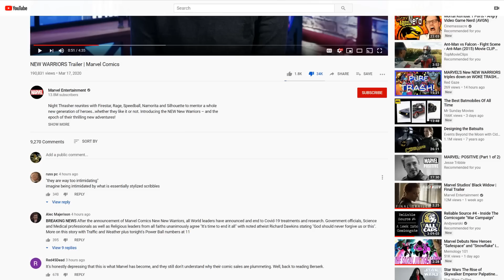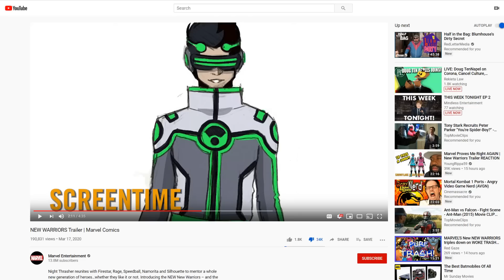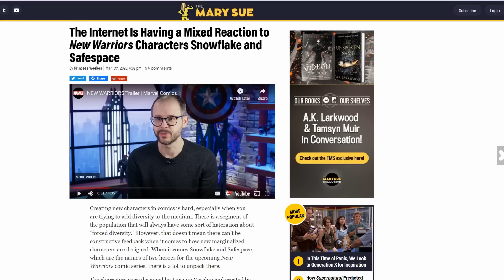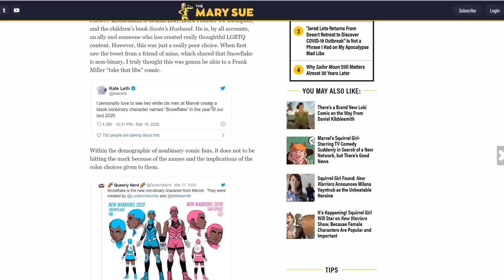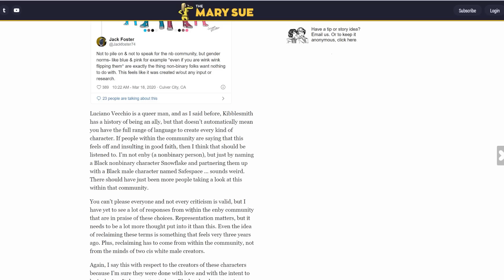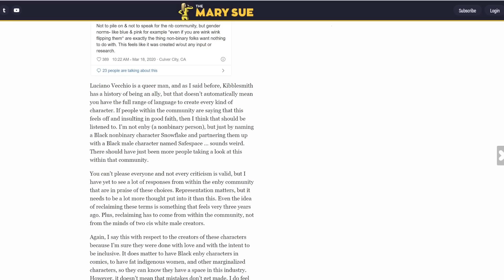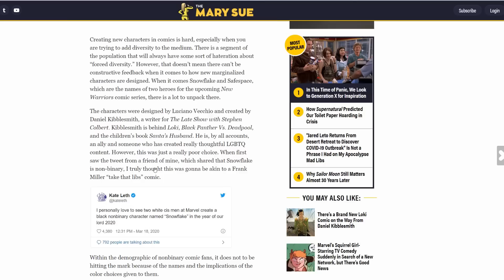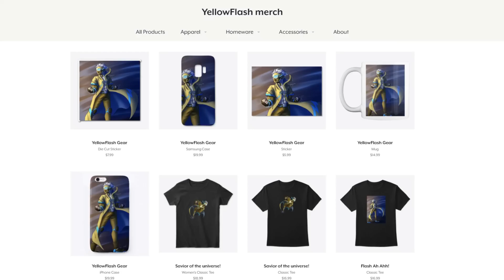Marvel's New Warriors unites the internet! Even NPC Puritans HATE it!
Looks like the new Marvel New Warriors comic is backfiring in the woke community!